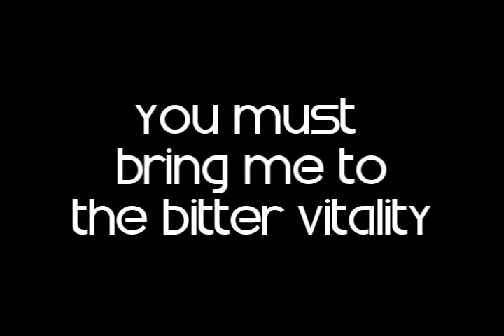You Must Bring Me to the Bitter Vitality [Mashup]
Músicas usadas (em ordem do título):

Stratus - You Must Follow
Evanescence - Bring Me to Life
Placebo - The Bitter End
Forsaken Soundtrack - Vitality (Dead System)